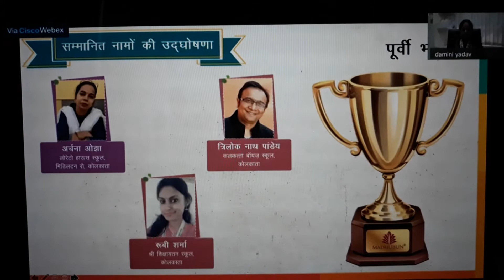हिंदी दिवस के दिन उपराष्ट्रपति जी की मौजूदगी में सम्मानित हुआ